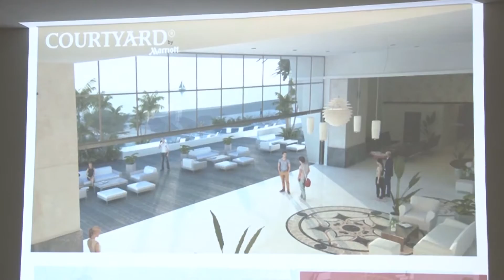Anuncian construcción de Hotel Marriott en Mazatlán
El hotel de 5 estrellas contará con 200 habitaciones y una inversión de 23 millones de dólares.